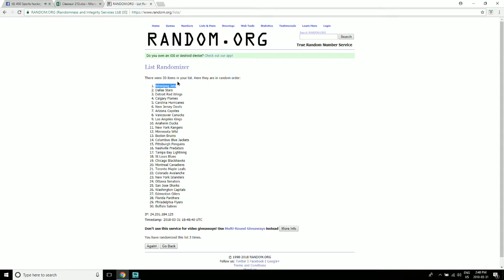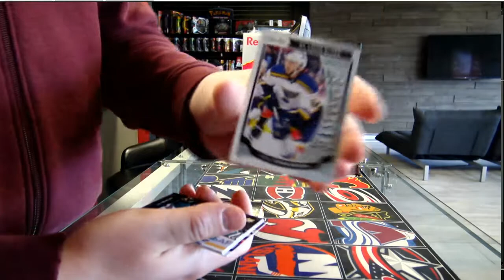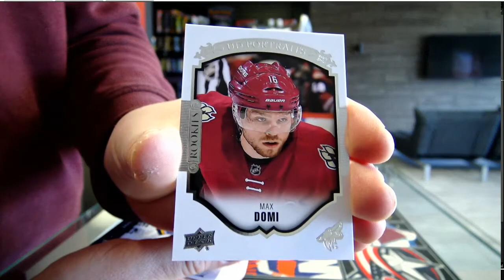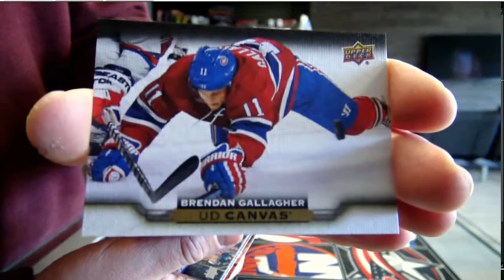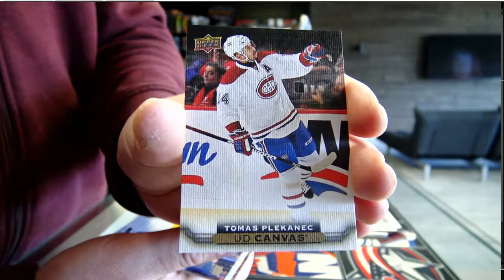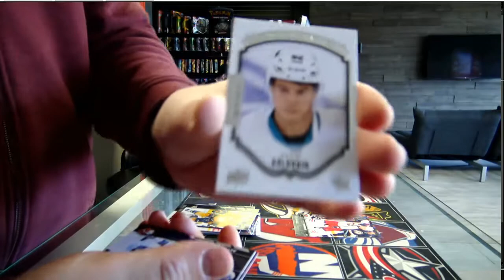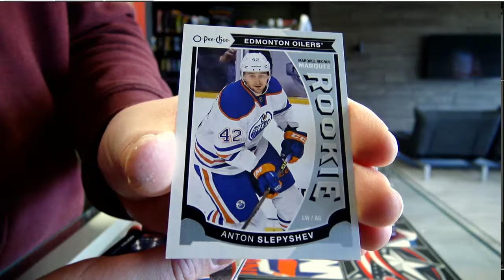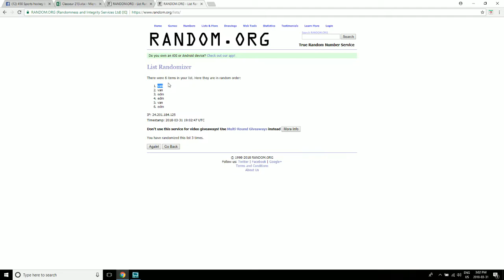450 Sports #3023 - 2015/16 Series 2 hockey triple box break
450 Sports #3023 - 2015/16 Series 2 hockey triple box break